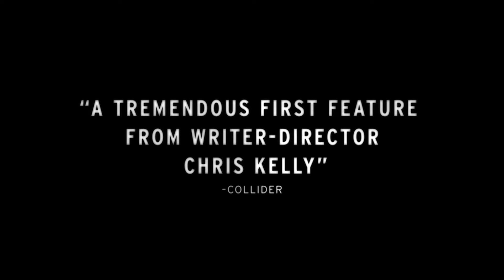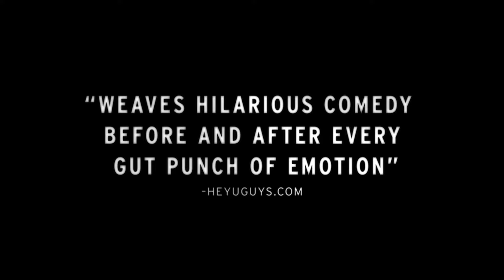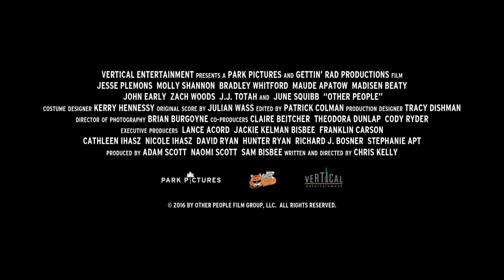Other People (2016) - Official Trailer (HD)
A struggling comedy writer, fresh off a breakup and in the midst of the worst year of his life, returns to Sacramento to care for his dying mother.